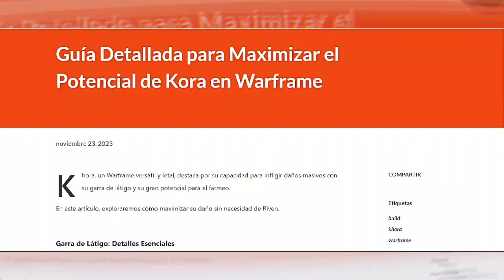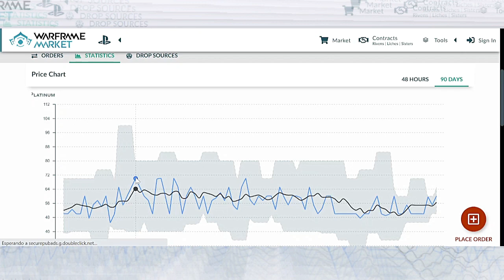CONSIGUE A KHORA PRIME RÁPIDO, FÁCIL Y GRATIS | Comenta para conseguir Khora Prime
En este emocionante episodio, tengo algo especial para ustedes: ¡un sorteo de Khora Prime en Warframe! Con la Navidad acercándose, qué mejor momento para regalar uno de los mejores warframes del juego. [FINALIZADO]

Khora Prime es un auténtico tesoro y si visitan el blog del canal, podrán echar un vistazo a la última build que he compartido para desatar un daño impresionante en el juego.

Para saber las mejores ubicaciones de farmeo, les recomiendo la página oficial de Warframe y su sección Drop Tables Allí encontrarán los porcentajes y las misiones ideales para cada parte y reliquia.

Personalmente, adoro arrasar en el Santuario con Mesa, es de las formas mas divertidas para sacar sus reliquias.

¿Prefieren conseguir a Khora Prime de forma rápida? Pueden adquirirla en el mercado por 70 platinos.

¿Quieren participar en el sorteo? ¡Es fácil! Solo dejen un comentario en este video. Usaré appsorteos.com, una plataforma confiable para realizar sorteos, asegurando transparencia y certificados de los resultados.

El anuncio del ganador será en el próximo video el viernes 1 de diciembre, junto a otro emocionante sorteo. Pueden consultar el calendario de sorteos en el blog

Espero que esta sección les sea de gran ayuda en su progreso en Warframe. ¡Hasta el próximo video! ¡Chau chau chau chau!